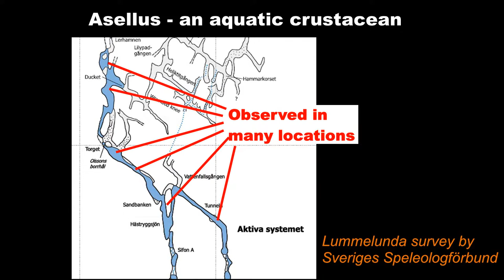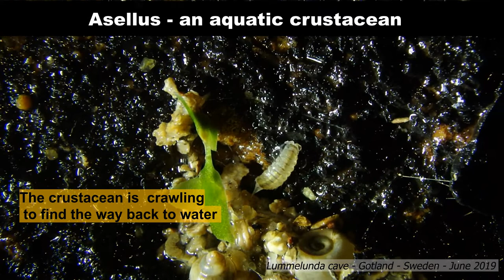Asellus - cave crustacean / biospeleology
Pictures and videos of Asellus, an aquatic crustacean, observed in Lummelunda cave (Gotland-Sweden) in June 2019.
Nice view of the heart beating at the end of the video!